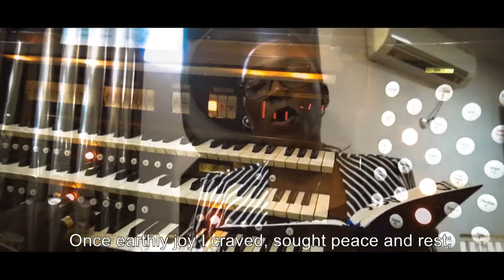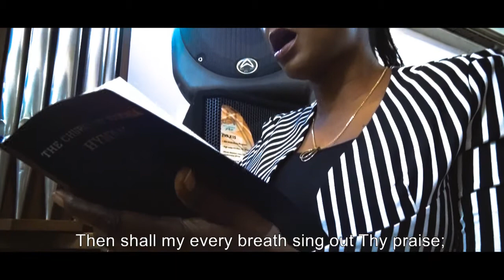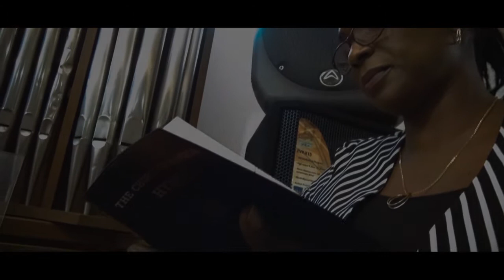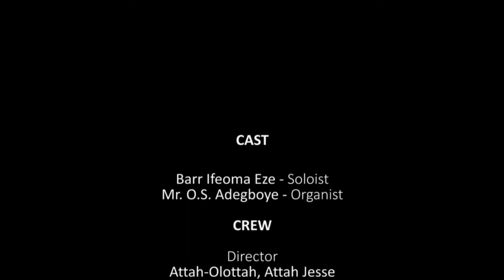More Love to Thee O Christ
THE LIGHT OF HYMNS